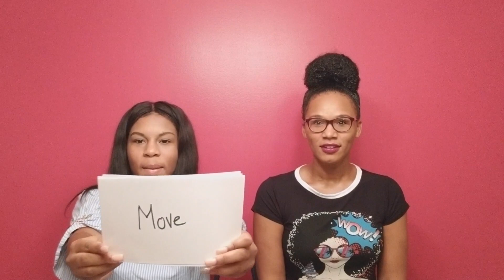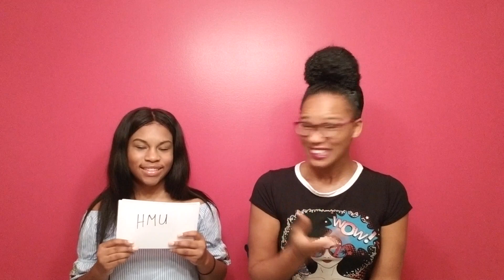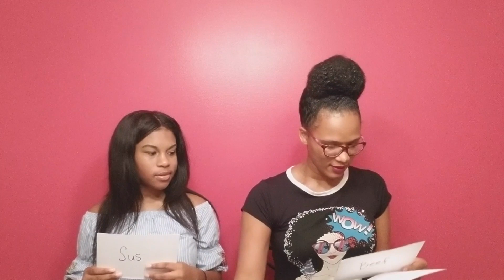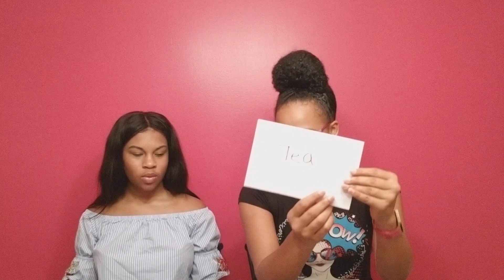Millennials Guess Gen-Z Slang w/Gabby Victoria! | Eva del Aire ✈️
Hi! Soy Eva del Aire!

Language is an important part of who I am and what I do. In this video, my niece Gabby Victoria quizzes me on Generation Z slang!

To see me quiz Gabby on Millennial slang, check out part 2 on her channel!

You can count on travel tales, tips & tricks, tasty treats, and bucket list adventures.

Are you ready to join me for the trip of a lifetime?

Let’s go!

¡A volar!

Theme Song: ¿Dónde está Eva del Aire?
Video Music: "Cha Cha Fontanez" by Jimmy Fontanez